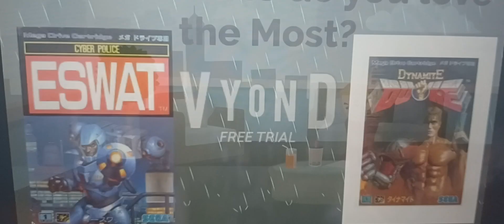Fire-Man (Dynamite Duke) Fails the Track/Grounded (My first Grounded video added)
This is My first Grounded Video out of Fire-Man From Dynamite Duke.

Vyond Voice Cast

Fire-Man Vyond Voice: Hugh Duke Vyond Voice: James
Sasoriman Vyond Voice: Brian
Gina Delgado Vyond Voice: Salli
Eyeclops Vyond Voice: Matthew
Mrs. Christina Vyond Voice: Amy 3rd Pitch
Gab igkango Vyond Voice: Salli